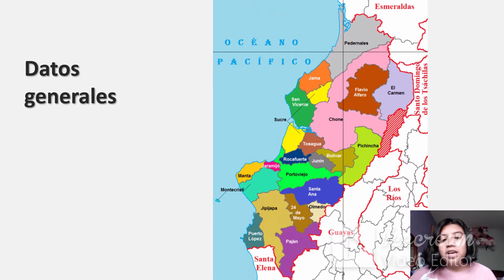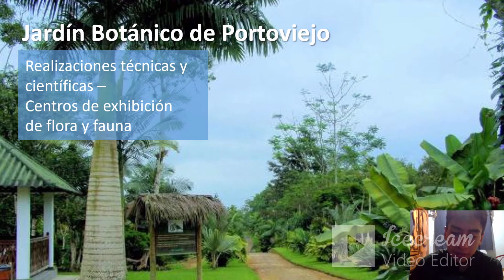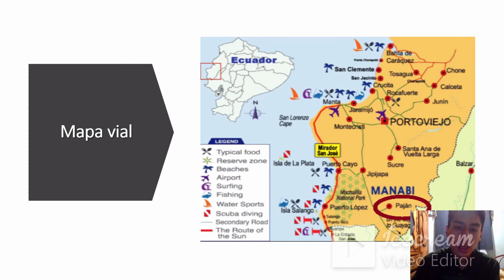Evaluación del sistema turístico del cantón Portoviejo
Integrantes: Abigail Bonilla, Lenin Quishpe